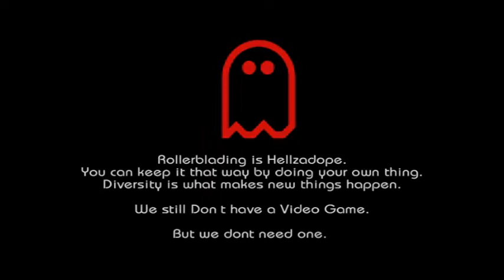JSRQ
Mattypro tha man
JetSetRadio& JetGrindRadio inspired.